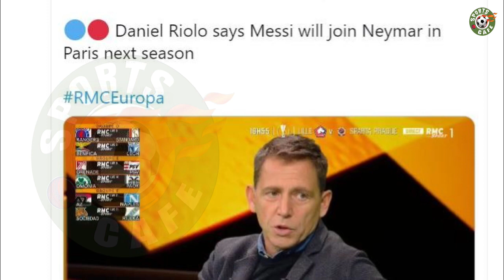'Lionel Messi Will be A PSG Player Next Year'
Lionel Messi will be plying his trade with Paris Saint-Germain next season.
That's the view according to journalist/pundit Daniel Riolo, who dropped the news on RMC Sport on Thursday evening.
The Frenchman believes Messi, who is out of contract in June 2021, is nailed on to move to the French champions - even going as far as saying he is "very serious" that the transfer will happen.